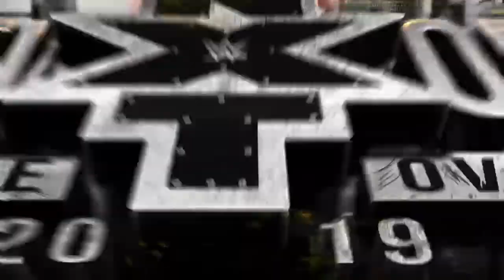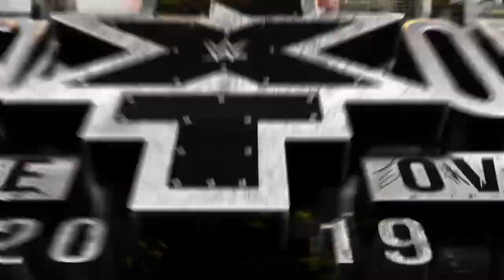WWE The Rock Vs Batista & TripleH (1on2) Match.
If you like to watch my game like Naruto,WWE or others so im pleasure & i was very thankfull that ill give an audience to entertained you all & if you have a suggest or request on me who's gonna choose to pick character you want on free battle/Vs mode! you may just to comment down below & ill read this so thats it ok thanks dont forget to Follow,Like & Subscribe to my channel thanks keep safe & peace out ☺️😎👍